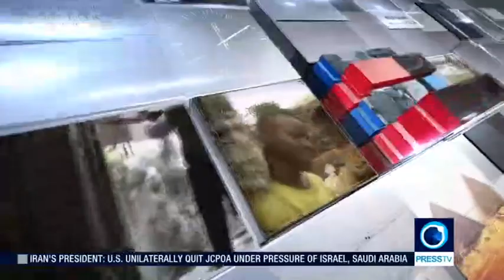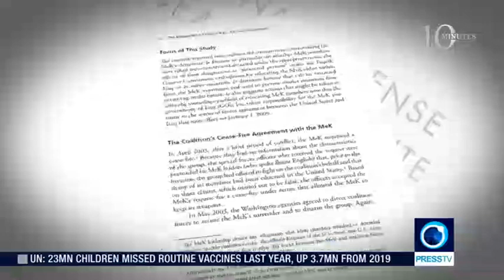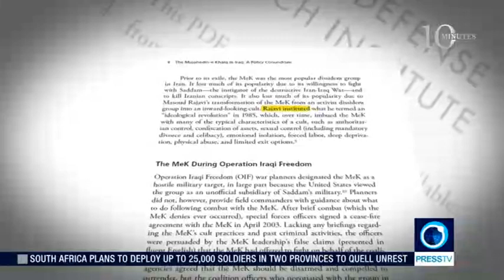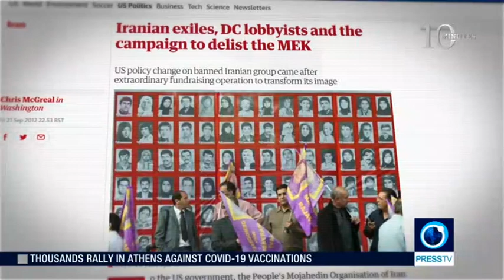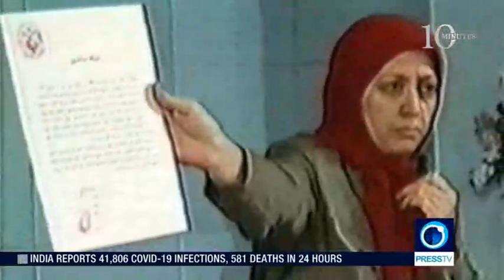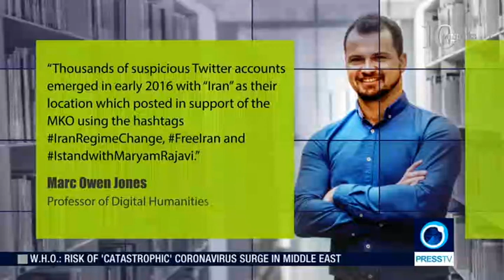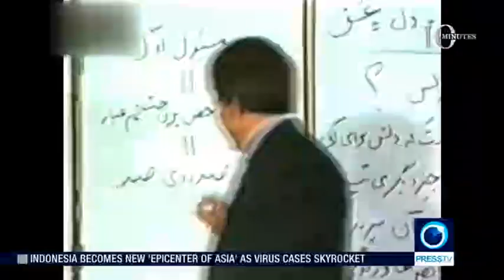The MKO: A Short History | 10 Minutes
Watch this episode of 10 minutes to find out more: